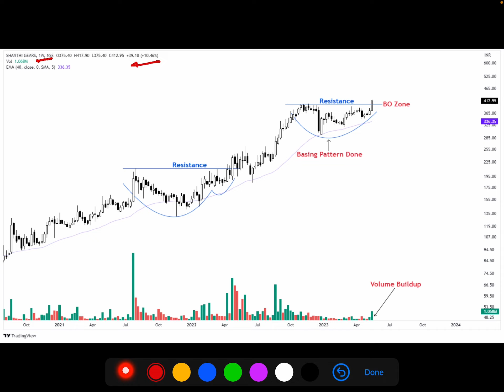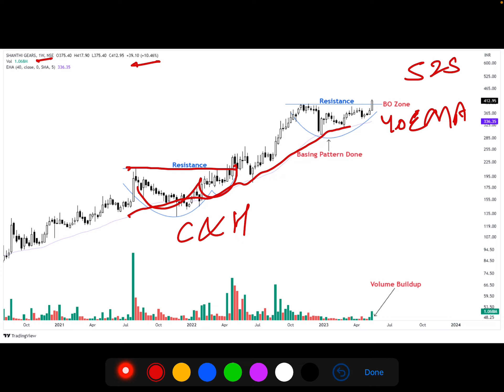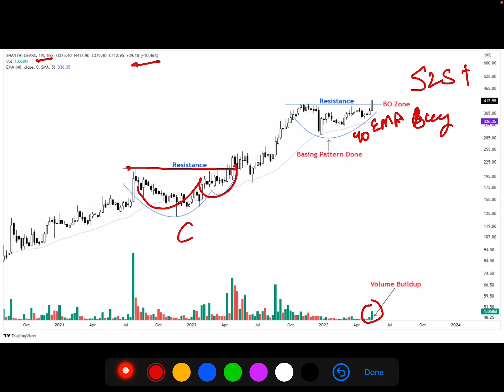Breakout Stock! Shanthi Gears Ltd